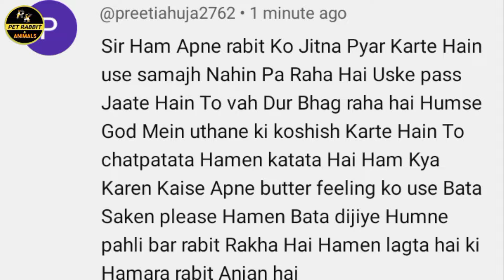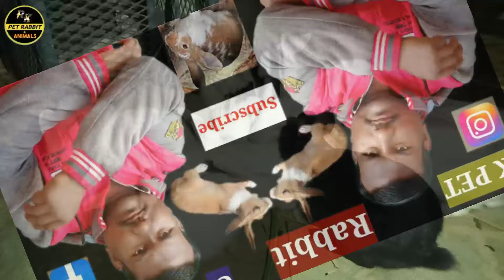How To Make a Rabbit Feel Your Love? Khargosh Ko Apna Pyar Kaise Feel Karaye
Important:-

नमस्कार दोस्तों स्वागत है आप सभी का हमारे YouTube चैनल  पर। दोस्तों इस विडियो में हमने बताया और दिखाया है कि खरगोश को अपने प्यार का एहसास कैसे कराएं कि जिससे वो साथ में खेले

खरगोश को ठंड लग गया है कैसे जाने?